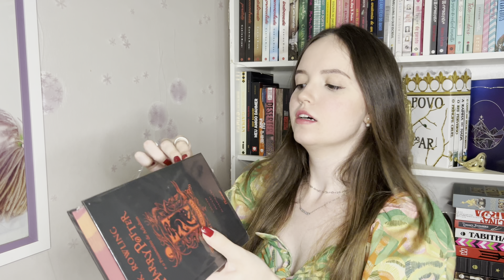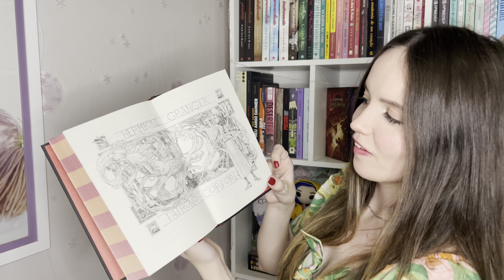UNBOXING BLACK FRIDAY AMERICANAS📚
Olá😄 No vídeo de hoje vamos fazer o unboxing de um livro que eu comprei em uma meeega promoção da Americanas!✨ Foi um livro famoso, capa dura e edição especial por R$5,00 ! Eu fiquei muuuito feliz com essa compra!

✨Livro deste vídeo :
Harry Potter e o Prisioneiro de Azkaban- Edição Casas de HOGWARTS Grifinória